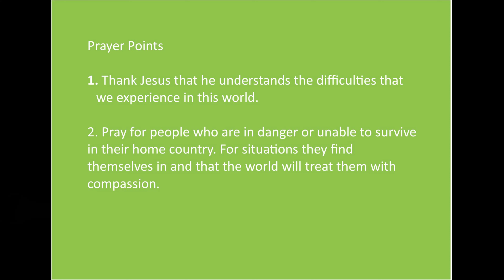20210808 14 Outro